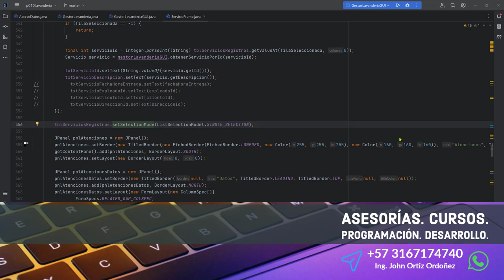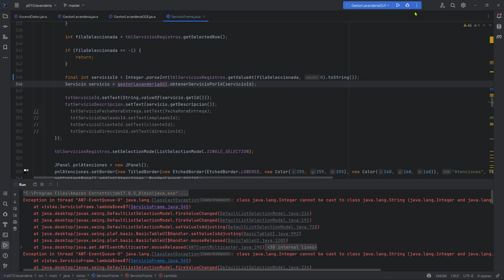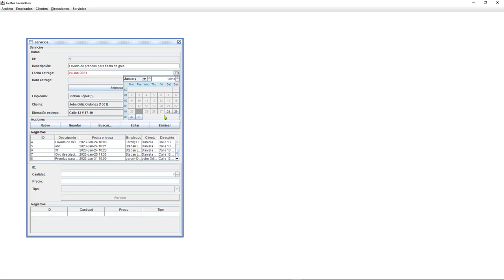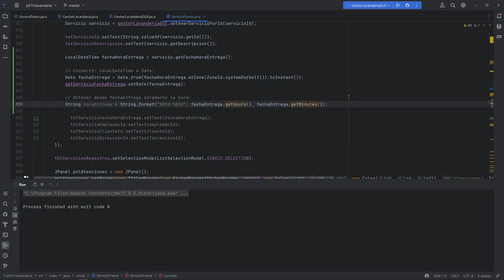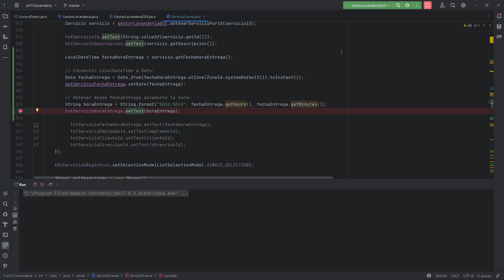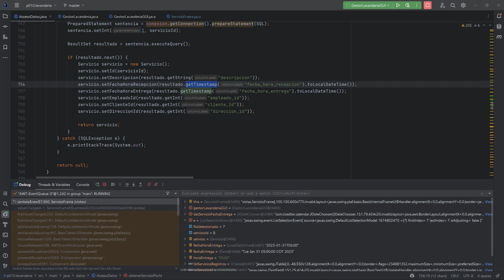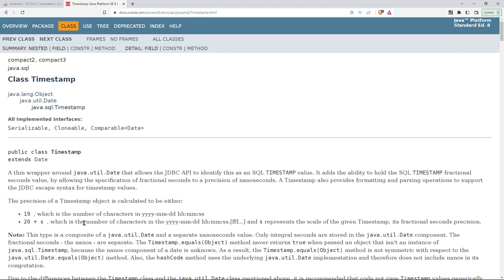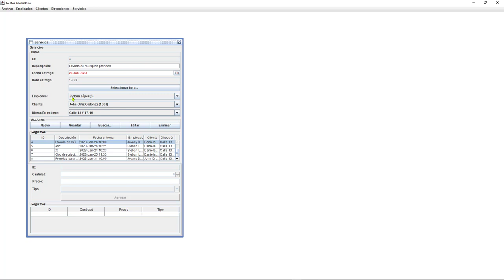Java Curso: 454 Intento de Conversión de Hora desde SQL a un Objeto LocalDateTime